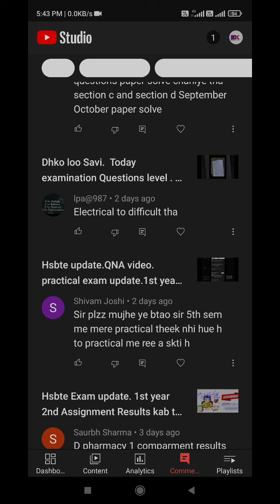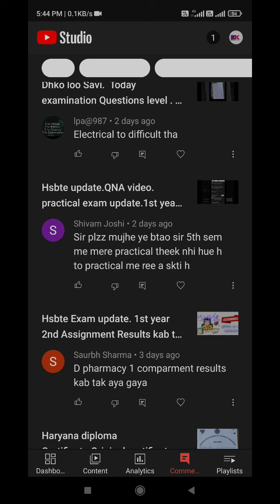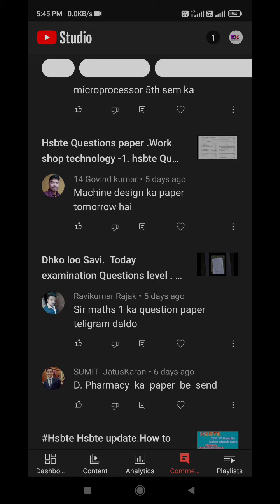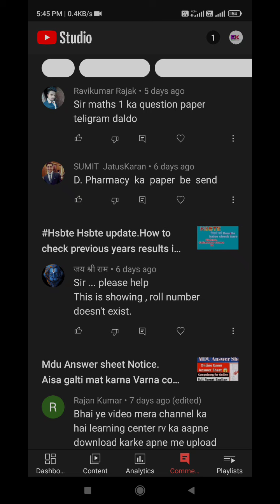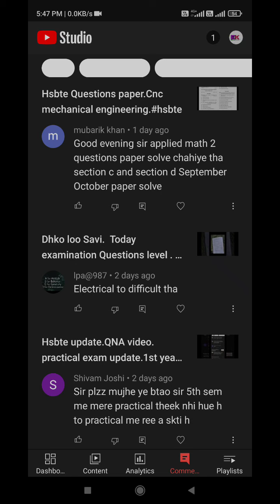Hsbte QNA viedo, Results kab tak ayega. Pyq .All problem solving.